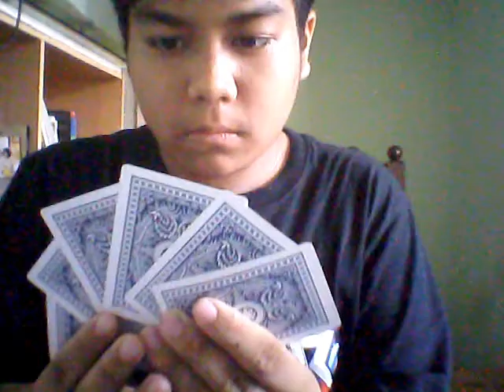Terima Kasih Cikgu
Ersyadification is a youtube channel made by Ahmad Ersyaduddin. Full of comedy and facts and inspired by AmanWan
Ersyadification adalah satu account youtube dicipta oleh Ahmad Ersyaduddin. Penuh dengan komedi dan fakta. Video ini diberi semangat oleh AmanWan.